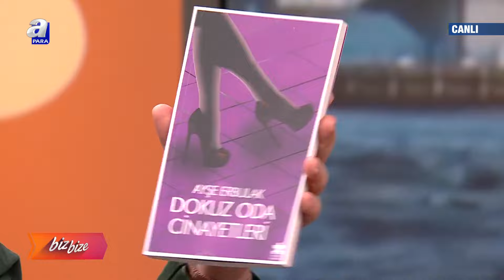Elif Buse Doğan, İpek Erdem, İlkyun Bürkev, Ayşe Erbulak, Nedim Saban BizBize'de | A Para